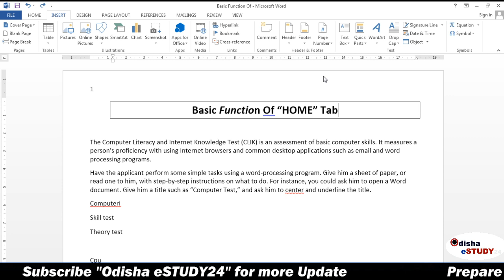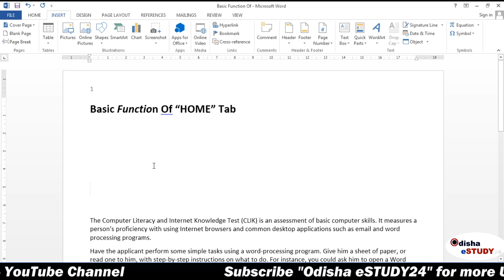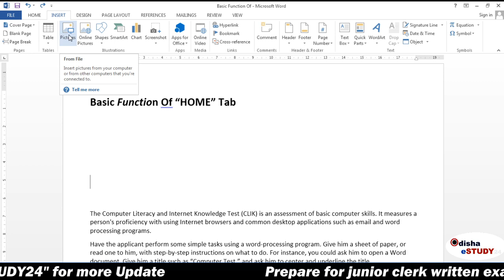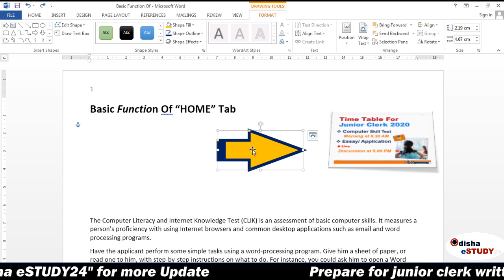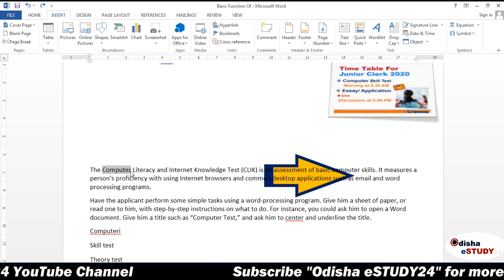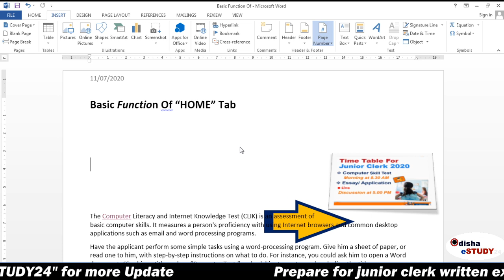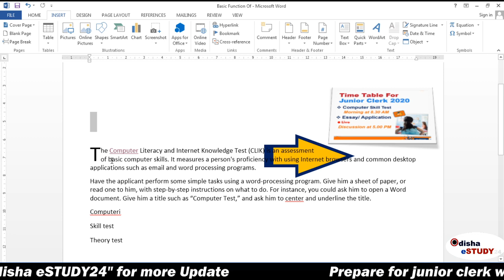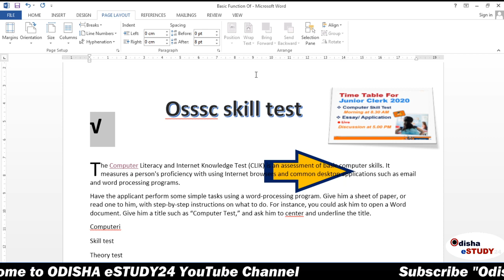Computer Skill Test for Junior Clerk// Use of INSERT TAB in MS word //OSSSC junior clerk skill test.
This is a demo video for OSSSC computer practical exam, which is going to be held very soon. This video contains basic use of Windows OS, MS-Word, MS-Power Point with practical view. i hope this video will very helpful  to my viewers. so click here to watch other videos on skill test